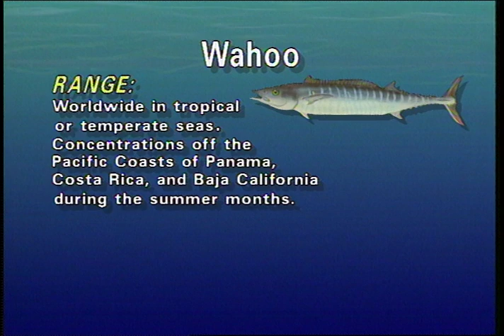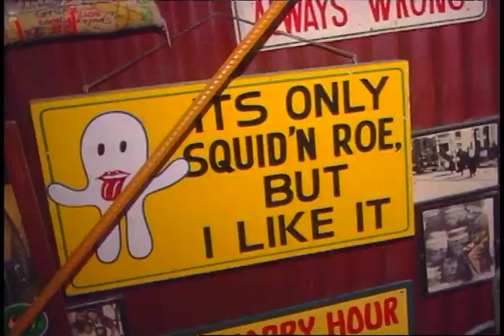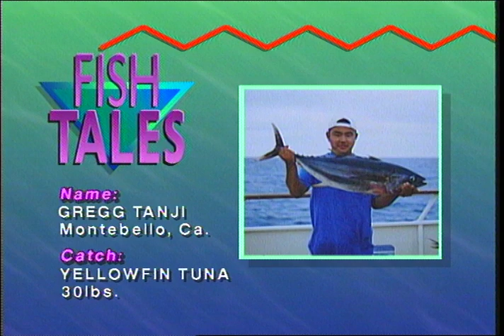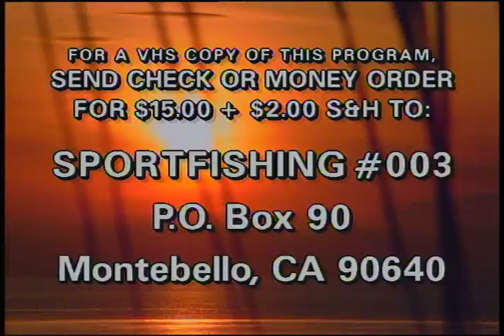Fishing out of Cabo San Lucas back in the 80's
Here is a TBT video for you all to enjoy. This was filmed back in the 1980's out of Cabo San Lucas, Mexico.